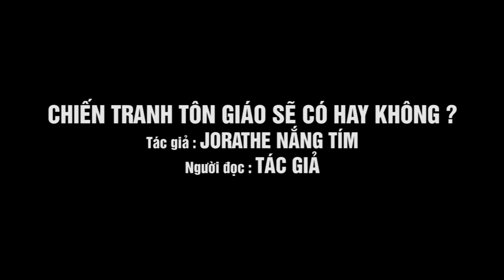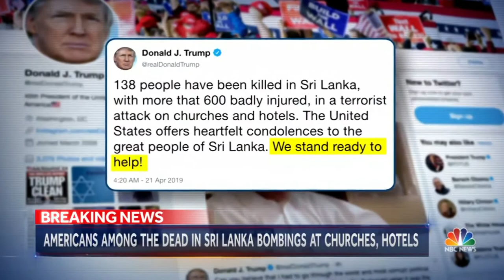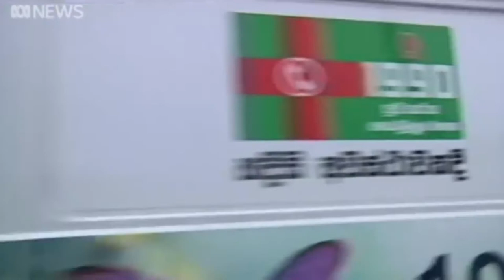CHIẾN TRANH TÔN GIÁO SẼ CÓ HAY KHÔNG ?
CHUYÊN MỤC TÂM LÝ XÃ HỘI
Nội dung bài : CHIẾN TRANH TÔN GIÁO SẼ CÓ HAY KHÔNG ?